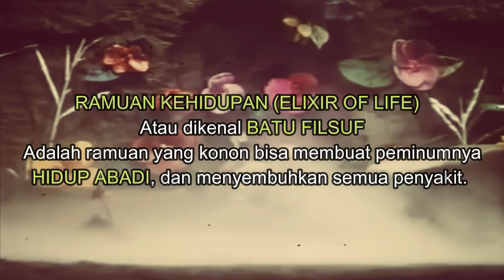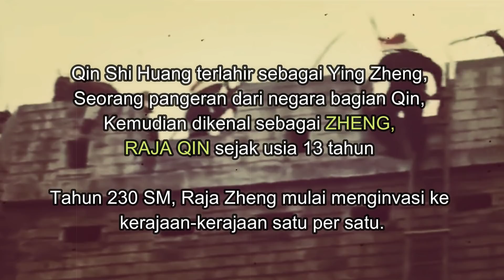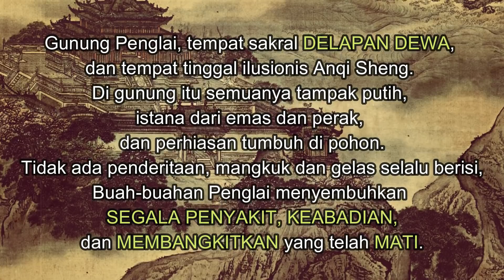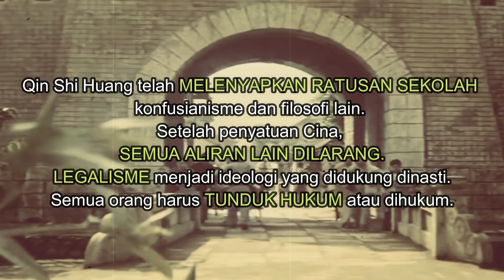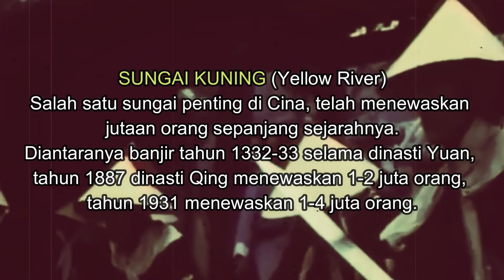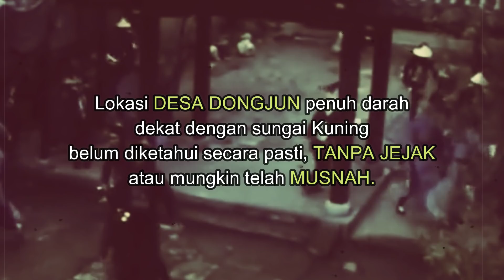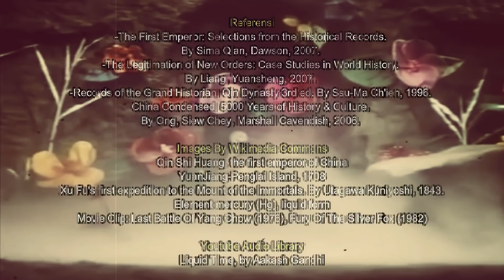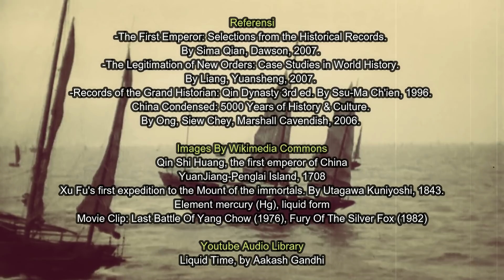Ingin Hidup Abadi, Kaisar China Ini Cari Elixir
Qin Shi Huang adalah kaisar pertama dan pendiri dinasti Qin yang menyatukan seluruh China pada tahun 221 SM. Selama pemerintahannya, para jenderal setia terus memperluas wilayah kekaisaran, terutama di wilayah Selatan dan Asia Tengah. Dia bekerja sama dengan menterinya Li Si untuk membuat ekonomi dan politik besar-besaran yang selama ini masih mengikuti standar kerajaan sebelumnya. Kekaisaran ini berhasil menyatukan tembok kerajaan menjadi satu kesatuan Tembok Besar Cina.

Dia Kaisar pertama dinasti Qin yang mencari ramuan ajaib. Dikisahkan dalam legenda kuno china, ramuan ini bisa membuat seseorang awet muda, berumur panjang, bahkan bisa membuat seseorang hidup abadi.